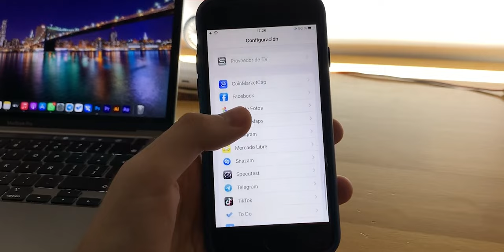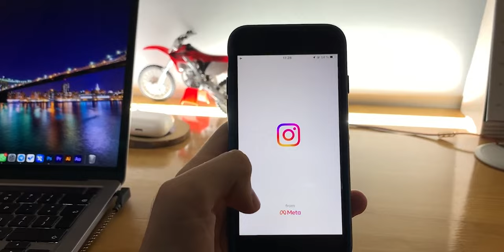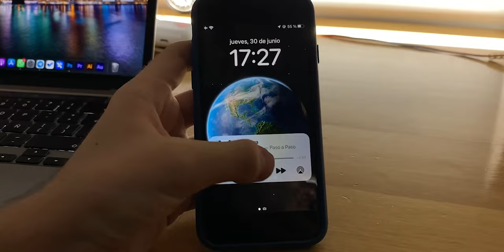iPhone 8 En 2023 ¡EL iPhone QUE NO DEBES COMPRAR NI EN CHISTE!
El iPhone 8 durante mucho tiempo fue uno de los mejores iPhone calidad precio pero actualmente es algo así como comprar el 6s en 2020